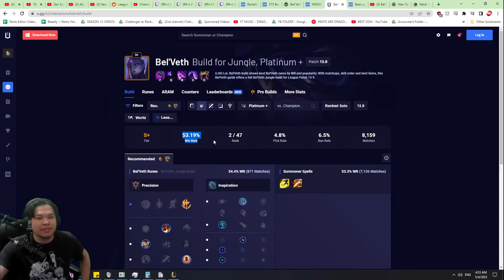This Champion just became the most Broken Jungler in Season 13 because of Riot's Balance Team